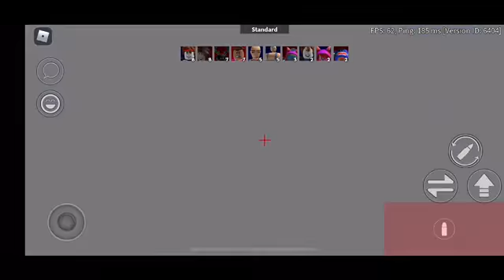Arsenal Gameplay With My New Settings